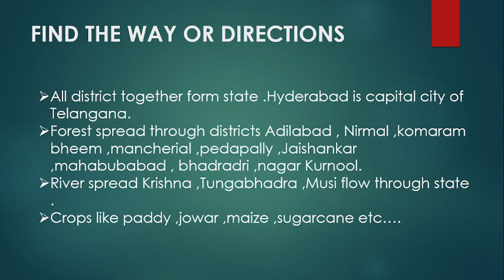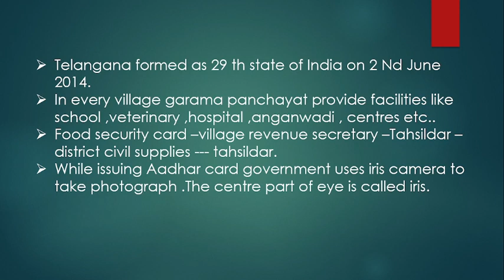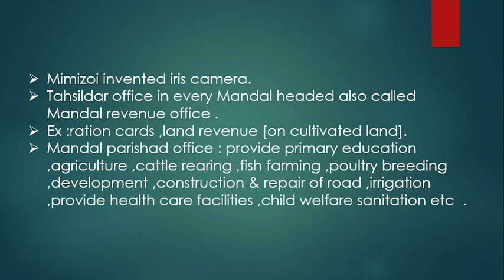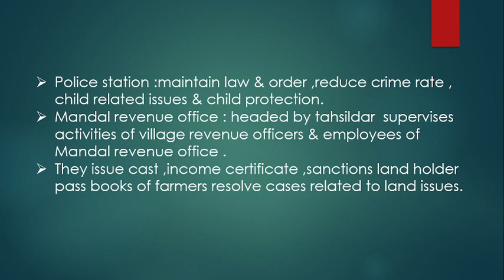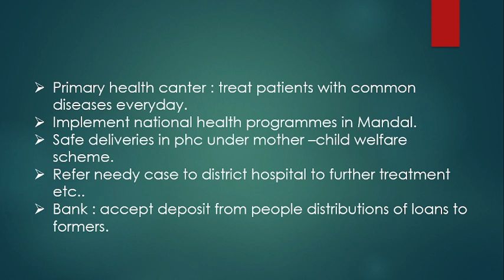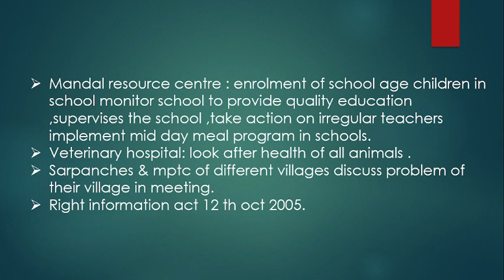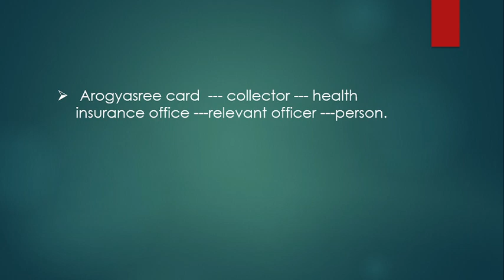TS TET 4th CLASS EVS PART 4 in ENGLISH MEDIUM CONTENT in TEXT BOOK EXPLAINED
TS TET 2022 Exam Preparetion in English from expert.

All competitive coaching at one place available in Online
TS TET#AP TET